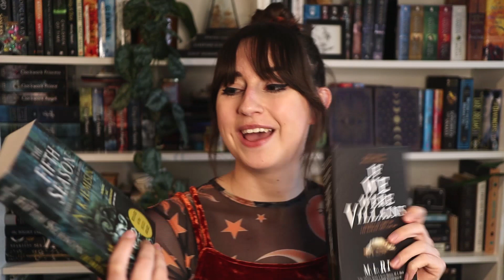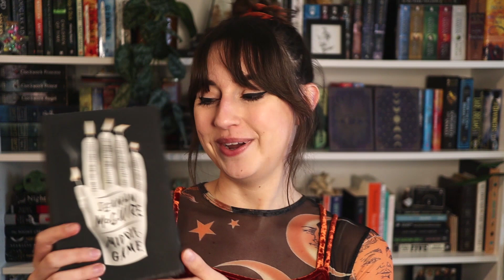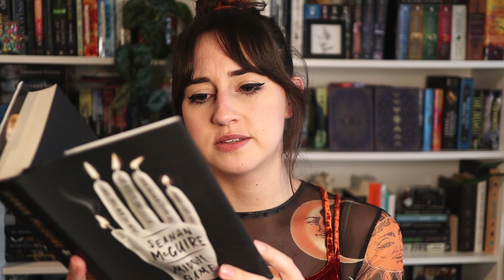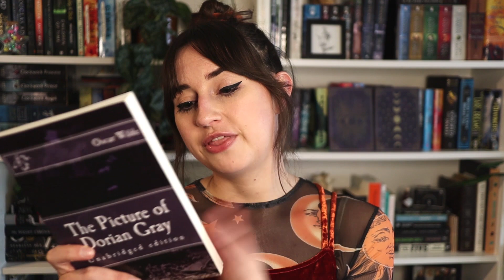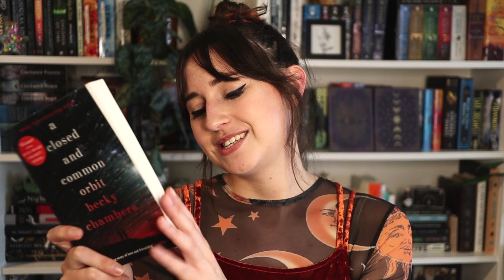2021 tbr // books I *really* want to read this year! 📚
Fingers crossed I will FINALLY get to read these books!! Let's take a look at my 2021 TBR!

Britt Alsemgeest
Postbus 23
2760 AA  ZEVENHUIZEN
THE NETHERLANDS